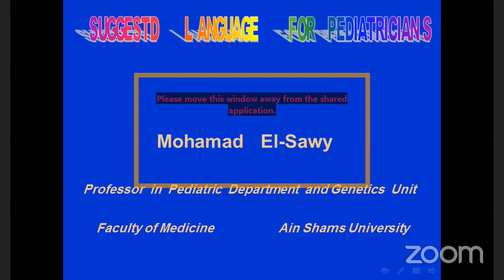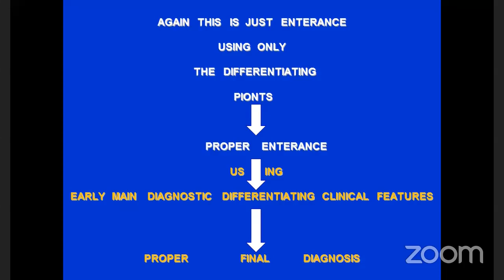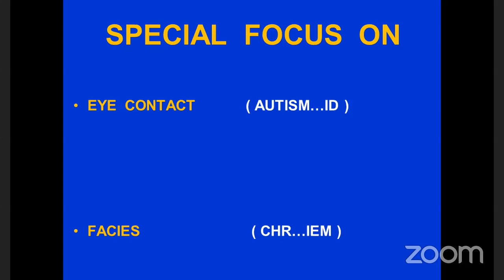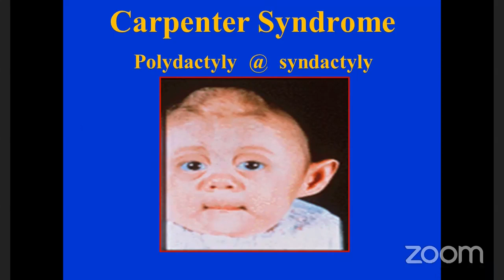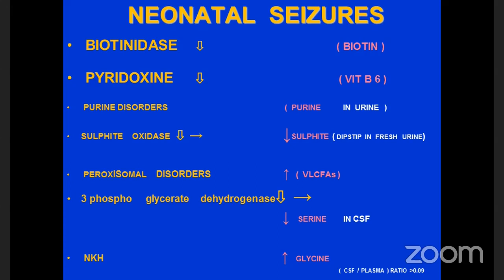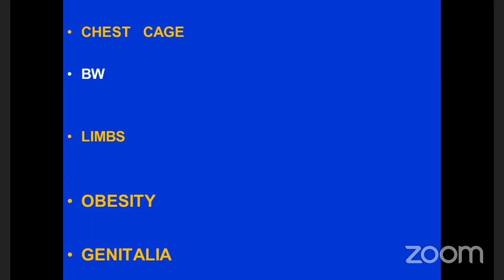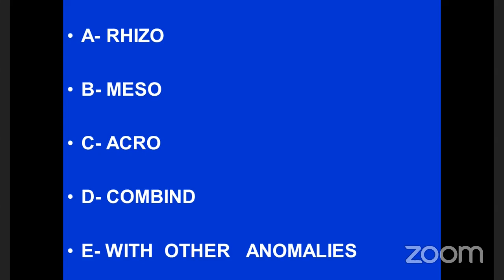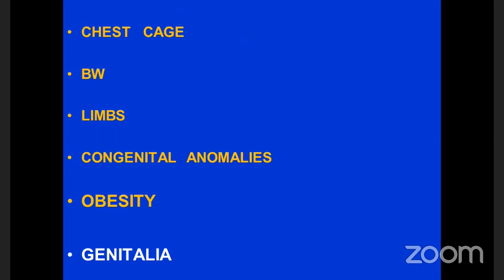Prod Mohamed El Samy suggested language for pediatrician (part 1) Pedia Nights 19